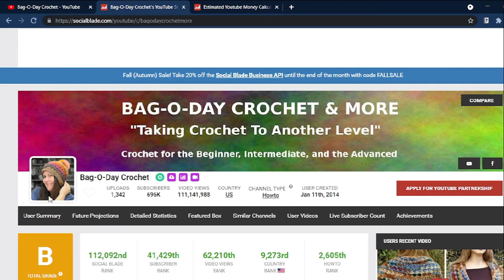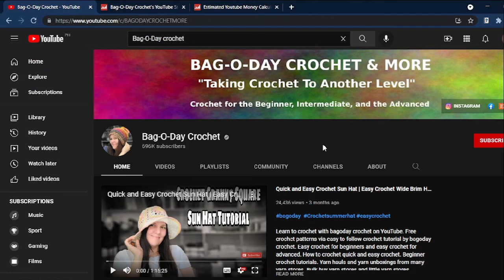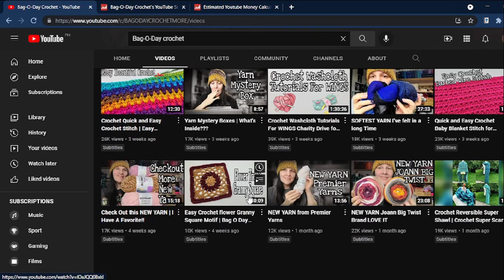How Much Does Bag-O-Day crochet Make On YouTube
Learn How Much Does Bag O Day crochet Make On YouTube

In this video I will show you how much does  Bag O Day crochet makes on YouTube.

Here's a short video about Bag O Day crochet earnings on YouTube.